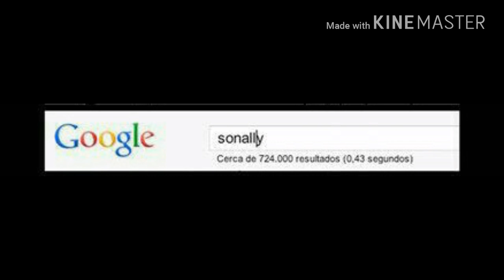Google Search - Amy Rose & Sally Acorn